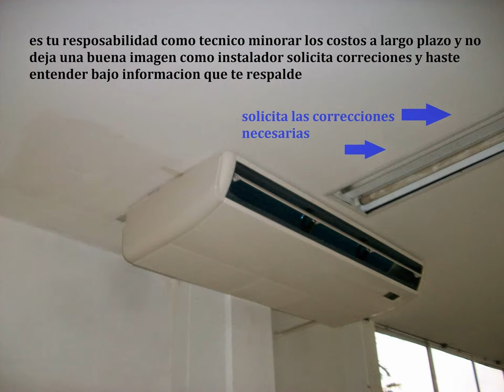INSTALACION PISO TECHO (cliente VS técnico) JML ACONDICIONADOS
lo que el cliente  quiere no afecte tu trabajo y te deje mal ante futuros clientes, es algo simple de entender pero un continuo dilema